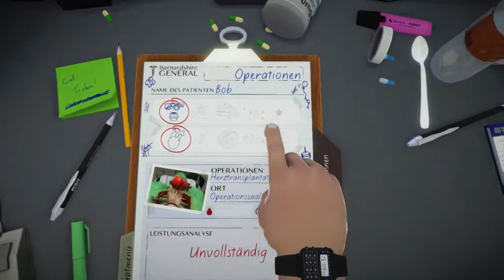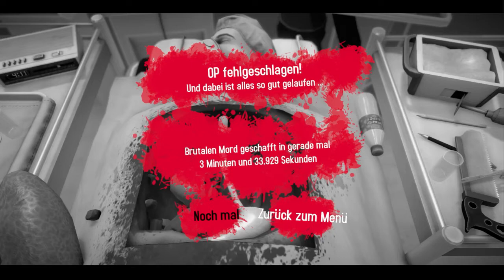Let's Play Surgeon Simulator Anniversary Edition PS4 #2 Voll High!!!!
Der Surgeon Simulator ist ein Spiel vom Studio Bossa Studio Uk.

In dem  Surgeon Simulator  führt der Spieler als virtueller Chirurg lebensrettende Operationen durch. Aber in einer witzigen Art und weiße :-) aber seht selbst was Flexi dort so macht .

The game's made by Bossa Studios.

Weitere Infos zum Spiel und zum Bossa Studio Uk ,
findet ihr auf dem folgenden Link: